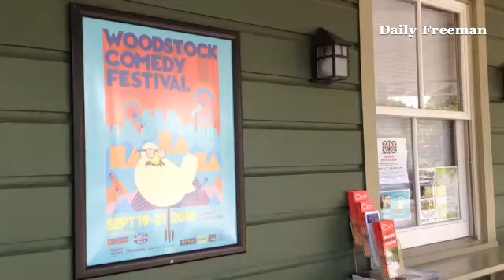Woodstock Comedy Festival returns for second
By: Paula Ann Mitchell - A multimedia journalist, with TV, print background, working at the Daily Freeman & loving her job!